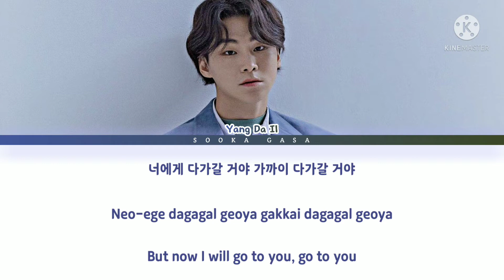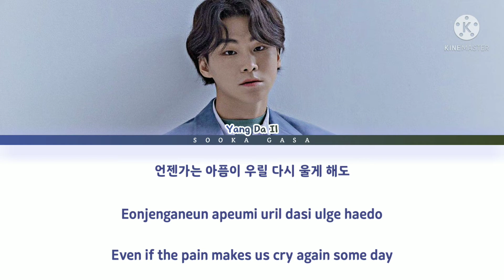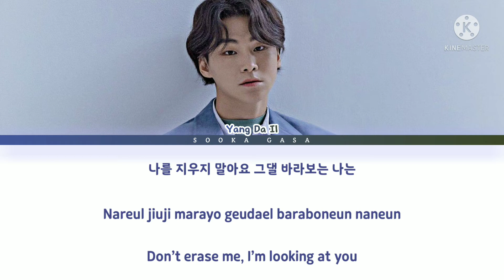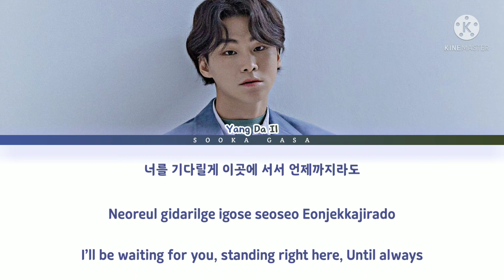YANG DA IL (양다일) - 'Next To You' (My Roommate is a Gumiho OST Part 6) Lyrics (Han/Rom/Eng)